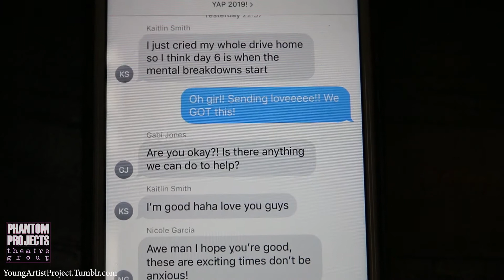2019 Young Artist Project: Day 6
2019 Young Artist Project
August 3, 2019
La Mirada Theatre for the Performing Arts